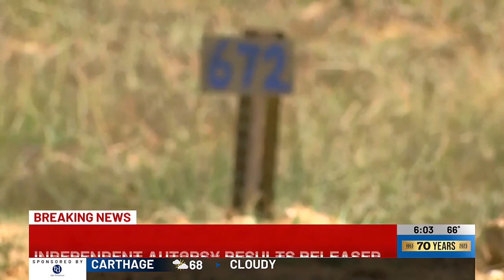Attorney: Findings show Dexter Wade had wallet in front pocket with state ID card, home address